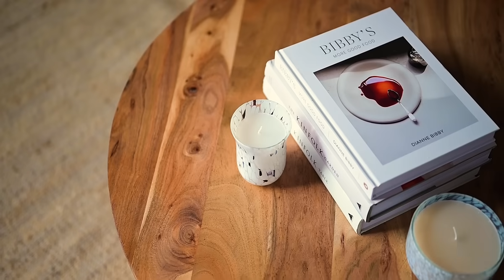Spring Living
Curate your living room into a comforting escape with bespoke furniture, soft textures & cosy spaces. 🛋️